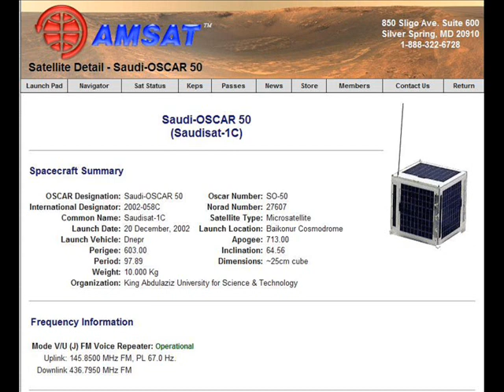SO 50 SaudiSat.wmv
This is Amateur Radio Satellite Contacts I (KJ4CTZ) made on 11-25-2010 Thanksgiving day. I was using a Wouxun UDV1P handheld 5 watt Dual band 2m/70cm  radio and an Arrow Antenna